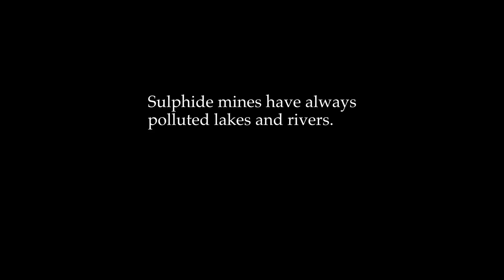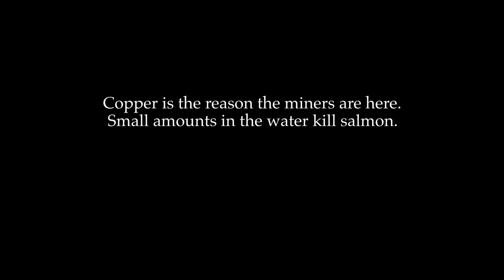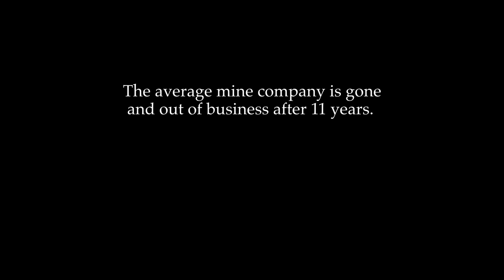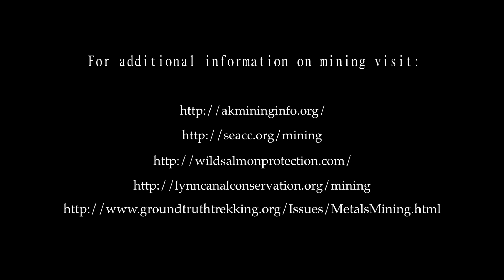Save Our Salmon and Culture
Updated with new map GIS data detailing the potential mining locations.

The proposed Constantine/ Palmer mine threatens the Chilkat Indian Village in Klukwan, Alaska. The Tlingit people of this village have been here for more than 10,000 years.
The Sulphide Mine would be copper, gold, silver and other metals. Toxic Tails would have to be stored and treated in perpetuity.